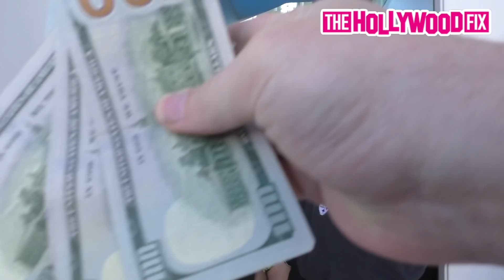Stromedy Speaks On The Tayler Holder Accusations, Calls Out Bryce Hall, David Dobrik & More!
Stromedy Speaks On The TaylerHolder Accusations, Calls Out BryceHall, DavidDobrik, Turns The Tables On Paparazzi & More At His New Mansion In Los Angeles, CA 2.6.22 - TheHollywoodFix